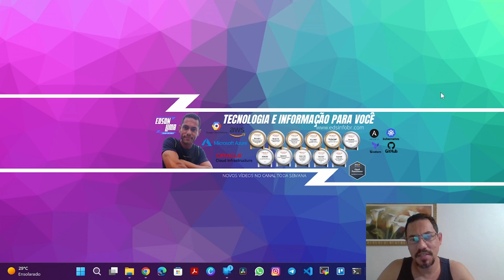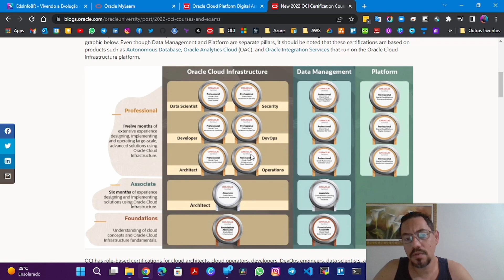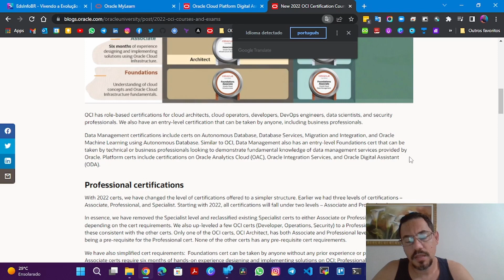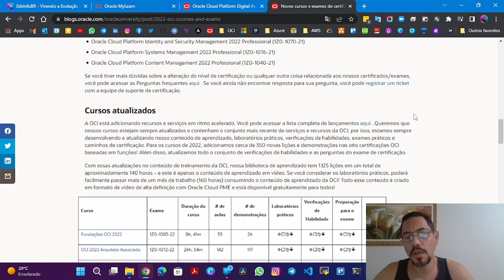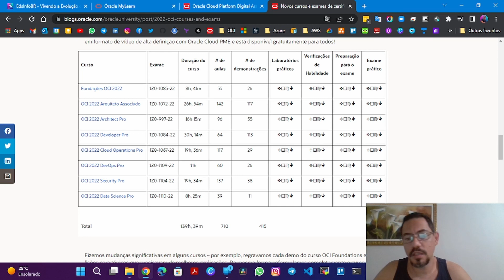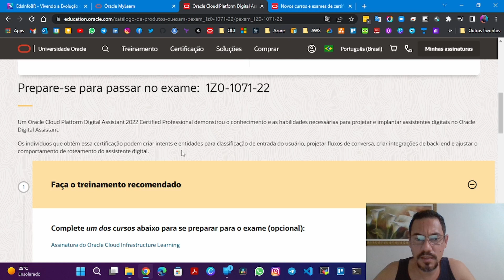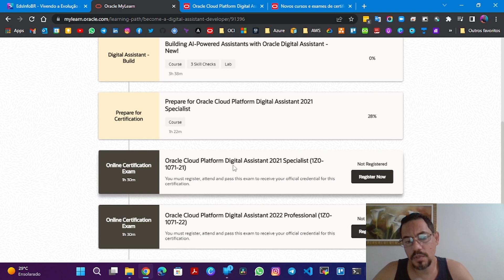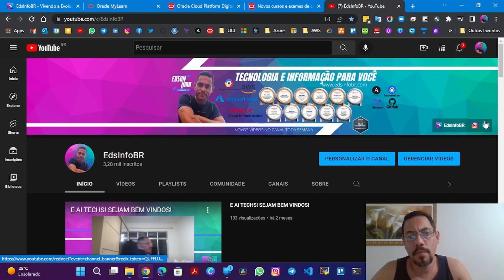Oracle Cloud Platform Digital Assistant 2022 Professional - Tudo que você precisa saber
Ei Techs! Hoje vamos falar da certificação ODA 2022 - Oracle Cloud Platform Digital Assistant 2022 Professional. Tudo o que você precisa saber. Também irei comentar o post do CEO da Oracle University - Rohit Rahi falando das mudanças nas certificações OCI 2022 comparando com as 2021. Espero que gostem.

Gratidão sempre!

Links:
Prova: